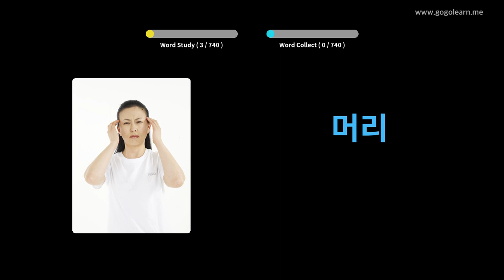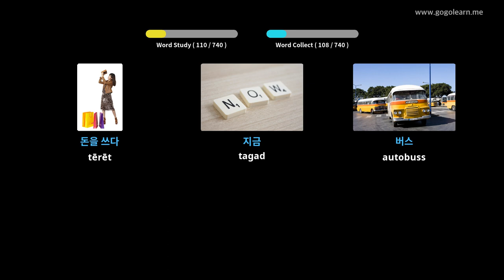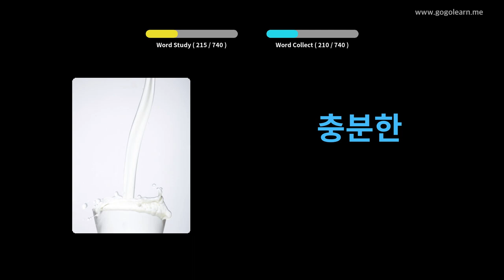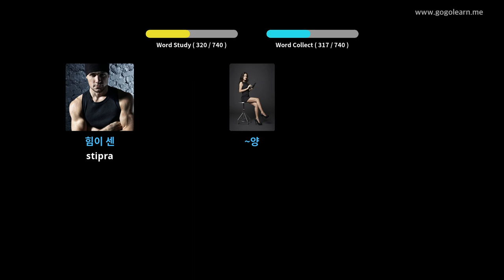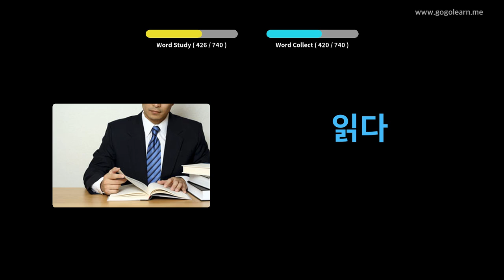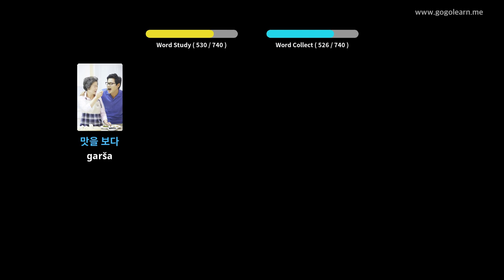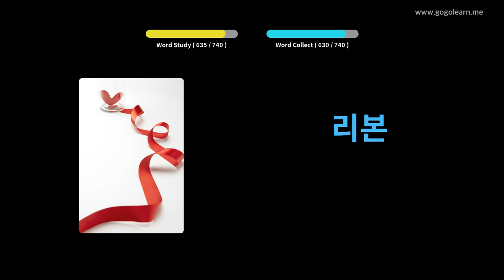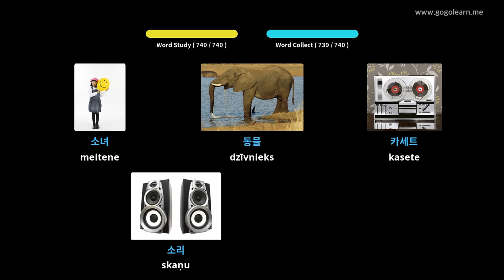Korejiešu valodas vārdnīcas bērni | Golearn